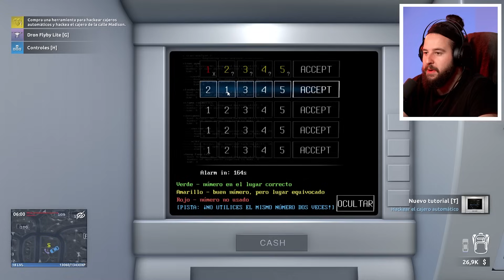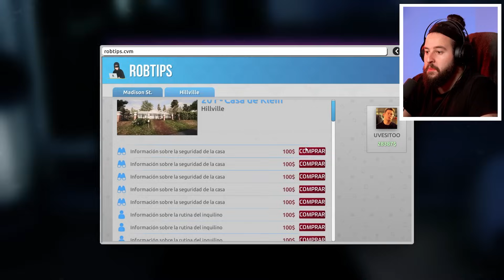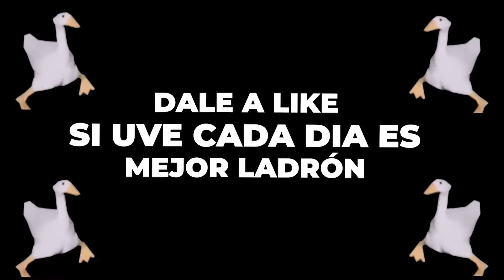Me Persiguen y ATROPELLO A Un POLICIA! 😓👮 | Simulador de Ladrón 2 #16 (2023)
El capitulo de hoy tiene de todo, robo un banco, me persiguen, atropello gente...

🔴 Juego al POPPY PLAYTIME y esto es lo que pasa ...

🔴 Soy Un BEBE | Simulador de Abuela

🔴 SOY UN PEZ #1

🔴 TERROR Y DIVERSIÓN !! | FNAF Security Breach #1

Me Persiguen y ATROPELLO Un POLICIA! 😓👮 | Simulador de Ladrón 2 #16 (2023)